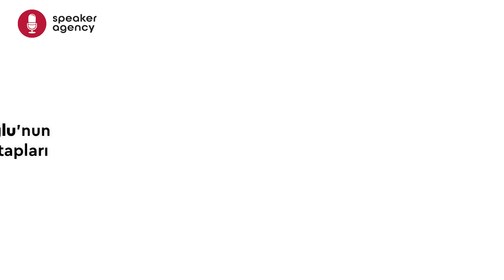Çocuklarda Marka Merakı ve Özbenlik Gelişimi | Selen Baranoğlu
Sürdürülebilirlik Danışmanı, Eğitimci ve Yazar Selen Baranoğlu; günümüzde kişisel gelişimin satın alma kararı ile örtüşerek çocukların hayatına girdiğini ifade ediyor ve anne-babaların bilinçli tüketim konusunda çocuklarına rehberlik etmesi gerektiğini dile getiriyor.

Speaker Agency aracılığıyla, Selen Baranoğlu'nun çocuklarda marka merakı ve özbenlik gelişimi konusu üzerine zihin açıcı ve birbirinden farklı konuşmalarına erişmek, online & fiziksel toplantı ve etkinliklerinize Selen Baranoğlu'nu konuşmacı olarak davet etmek için bizimle iletişime geçin!

Selen Baranoğlu
Sürdürülebilirlik Danışmanı, Eğitimci, Yazar

1983 yılında Adana’da doğan Selen Baranoğlu, ilk, orta ve lise eğitimini Adana’da tamamladı. ODTÜ Eğitim Fakültesi, Yabancı Dil Eğitimi Bölümü’nden mezun olduktan sonra ODTÜ’de İngiliz Edebiyatı bölümünde yüksek lisansını tamamladı. On beş yıl boyunca akademisyenlik kariyerini devam ettiren Baranoğlu, yazdığı kitaplarla ve verdiği seminerlerle sadeleşme, çevre, bilinçli tüketim, sürdürülebilirlik konularında farkındalık yaratıyor.

İlk kitabı Basit ve Mutlu Yaşam (2017) ile okurlarına sade, üretken ve keyifli bir yaşamın kapılarını araladıktan sonra Bana Bi Sade (2018) kitabı ile sadeleşmek isteyenler için bir yol haritası çizdi.

2019 yılında sürdürülebilirlik, bilinçli tüketim, girişimcilik temalı ilk çocuk romanı Sıkıntı Yok’u çıkarttı.

2021 yılında günümüzün en büyük problemlerinden biri olarak tanımladığı aşırı tüketim hastalığını teşhis ve tedavi yöntemleriyle derinden irdelediği kitabı Sınırları Aşmak’ı çıkarttı.

2018 yılından itibaren bilinçli tüketim, sadeleşme ve sürdürülebilirlik konularında eğitim ve seminerler veren Baranoğlu, bireysel çabayı toplumsal iyileşmenin en önemli etmenlerinden biri olarak görüyor ve başlattığı Durma Çabala hareketi ile insanları toplumdan uzak tutan ve bireyselliğe hapseden bir kişisel gelişim yerine, insanı da toplumun bir parçası olarak gören bir yaklaşımı savunuyor.

2021 yılında University of Cambridge Judge Business School ‘da “Circular Economy and Sustainability” / “Döngüsel Ekonomi ve Sürdürülebilirlik” eğitimini tamamlamıştır.

Selen Baranoğlu'nun Konuşma Başlıkları:

• Döngüsel Ekonomi ile Sürdürülebilir Çözümler
• Basit ve Mutlu Yaşam
• Kurumsal Sadeleşme ve Verimlilik
• Geleceğin Garantisi: Sürdürülebilirlik
• Aşırı Tüketim Çağında Ebeveyn Olmak
• Azalt, Ele, Ferahla
• Çocuklarda Marka Merakı ve Öz Benlik Gelişimi